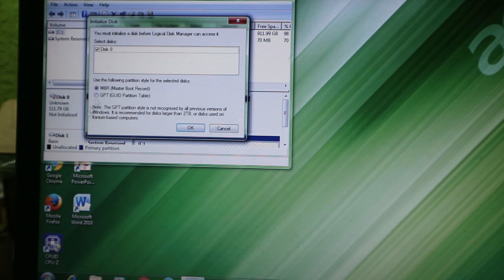HDD/SSD CADDY FOR LAPTOP | Para san ba to ginagamit?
May balak ka bang mag upgrade ng lumang laptop? dual drive SSD+ HDD pero walang M.2/NVME slot? Worry no more! posible yan pag may DVD writer/drive ang laptop mo. Gagamitan lang  natin ng HDD/SSD Caddy panoorin ang video nato para mag ka idea ka papaano!

Pa like naman nito if gusto nyo ng Computer parts and tech services!